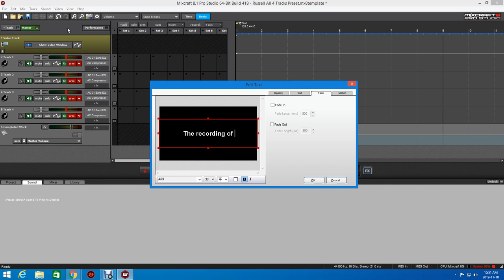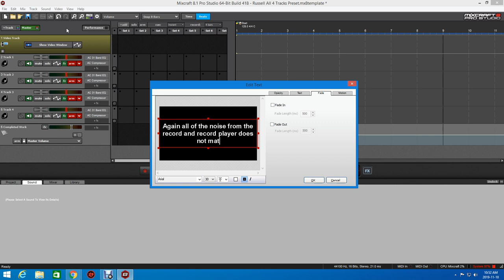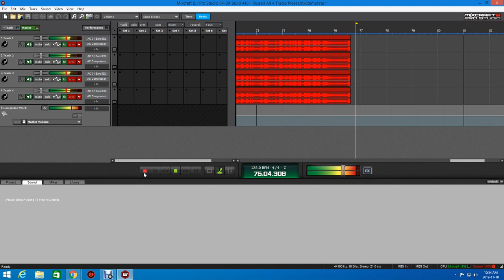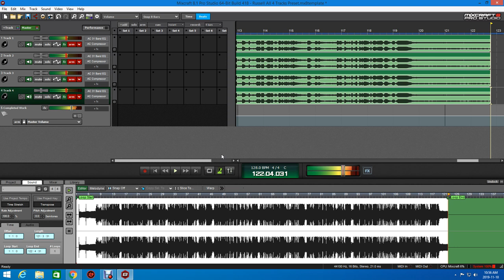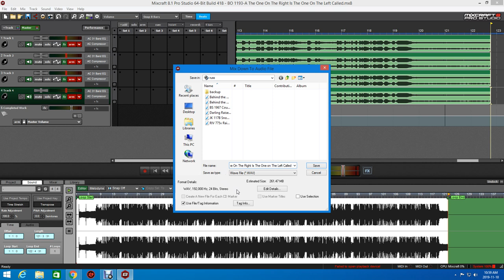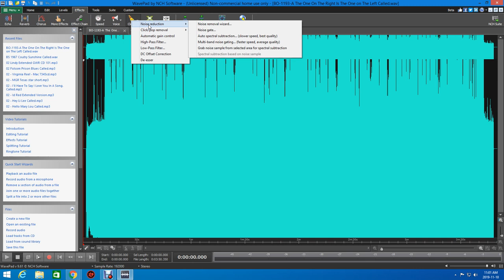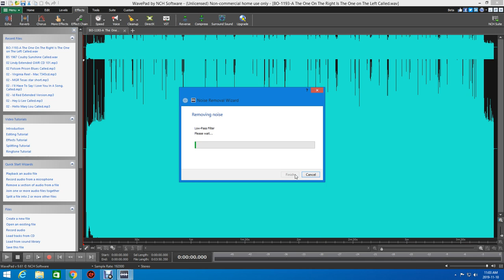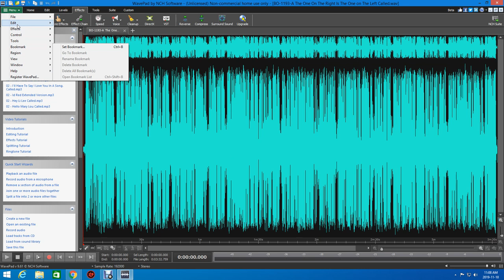The One on The Right Is On The Left Bogan 1193-A (funny)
The recording of Bogan 1193-A The One On The Right Is On The Left, called by Cal Lambert, note that my record player is very noisy, and the record is scratched but with the use of Wavepad I get a decent recording. Wave file sampled at an insane setting .